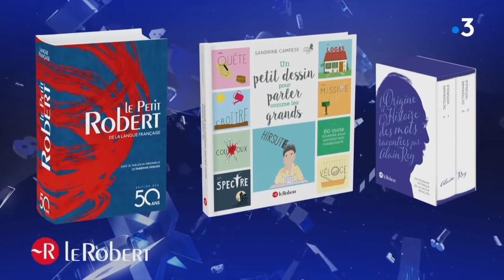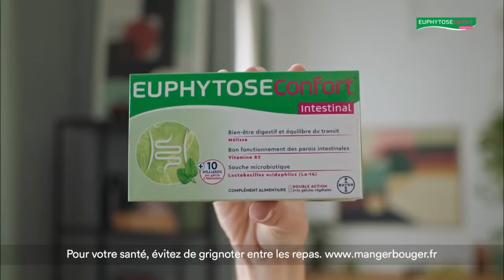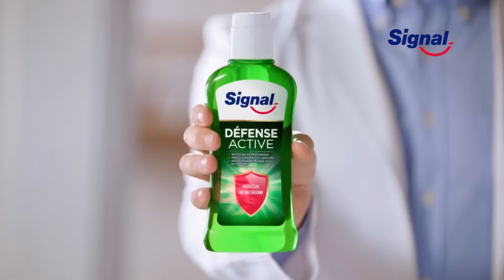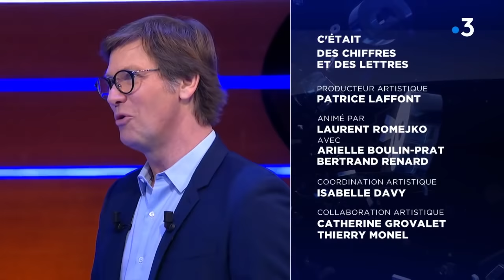Des chiffres et des lettres - Mardi 20 avril 2021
Prochain épisode jeudi